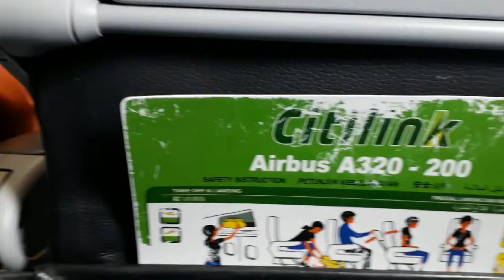Dari Jakarta Kota Malang naik pesawat Citilink - Pulang kampung ada cewek cantik